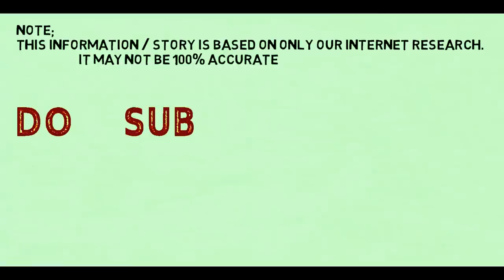Sangram Chougule Success Story| Sangram History In HIndi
⭐ 𝗬𝗢𝗨𝗥 𝗘𝗩𝗘𝗥𝗬 𝗟𝗜𝗞𝗘 𝗠𝗢𝗧𝗜𝗩𝗔𝗧𝗘𝗦 𝗠𝗘 ⭐

✅ If You Want To Support Me Cause YouTube Not Paying Me Because Of Copyright Related Issue For Songs Which I Am Using In Montages, So Support If You Can. Thanks You

✅ 𝗩𝗶𝗱𝗲𝗼𝘀 𝗥𝗲𝗹𝗮𝘁𝗲𝗱 𝗜𝗻𝗳𝗼𝗿𝗺𝗮𝘁𝗶𝗼𝗻.
Device: iPad 2020
Recorder: Ios Inbuilt Recorder
Setting: Recording 1080/60Fps
              Exporting 1440/60Fps, 40Mbps Bitrate
Apps: Lumafusion For Editing
           Alight Motion For Effects
           Affinity Photo For Thumbnails
           Smooth Action Cam For Video Smoother

♫ 𝐌𝐮𝐬𝐢𝐜 𝐂𝐫𝐞𝐝𝐢𝐭𝐬..